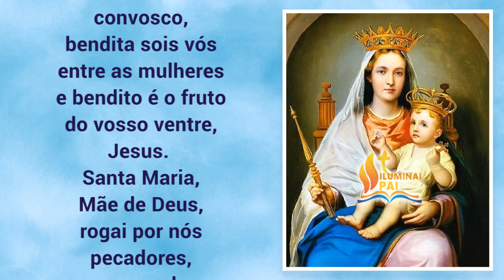20/02/2024 ORAÇÃO A NOSSA SENHORA DA SAÚDE contra os males do corpo e da alma